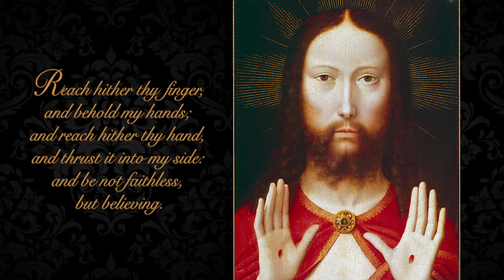The Risen Christ by Gerard David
Gerard David, the painter of this beautiful portrait, was one of the Netherlands most distinguished artists.